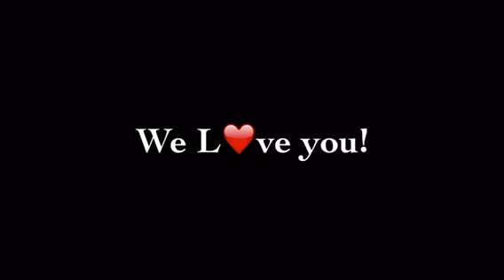Confidently brave, Leonie